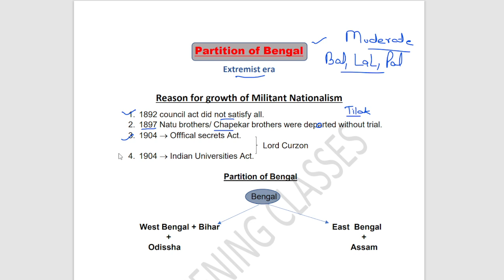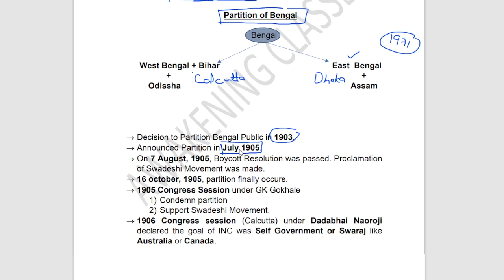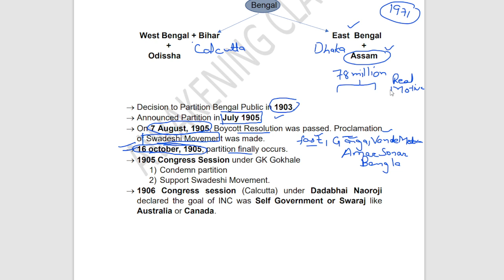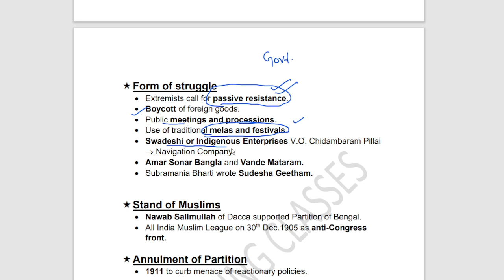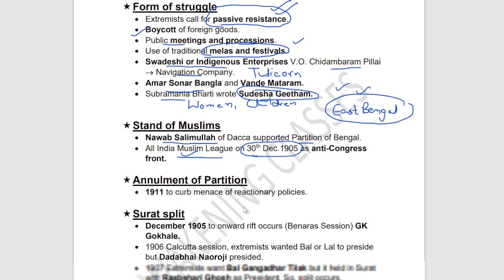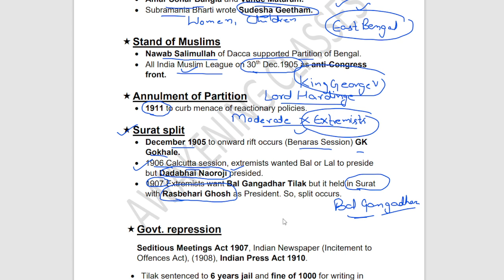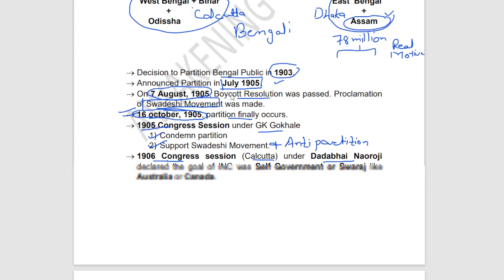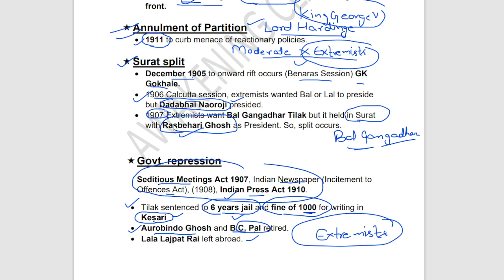EXTREMISTS ERA|PARTITION OF BENGAL|SURAT SPLIT| FREEDOM STRUGGLE